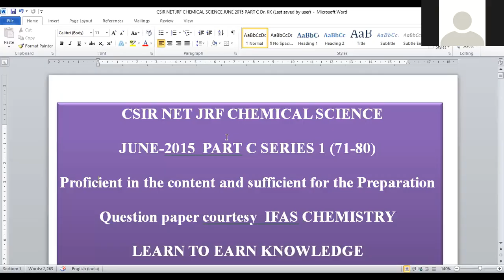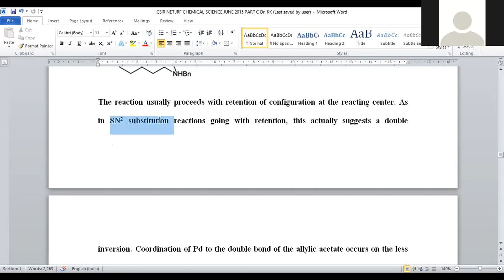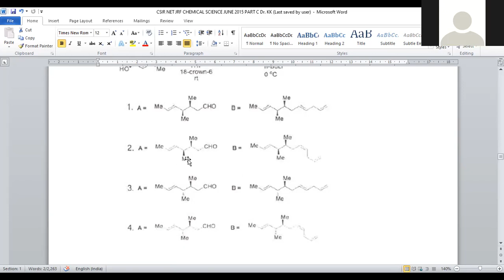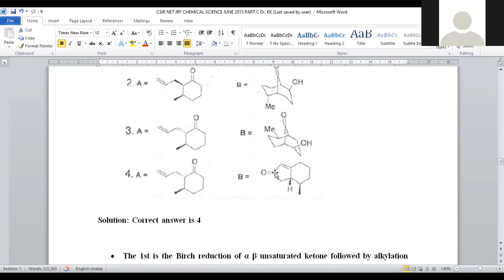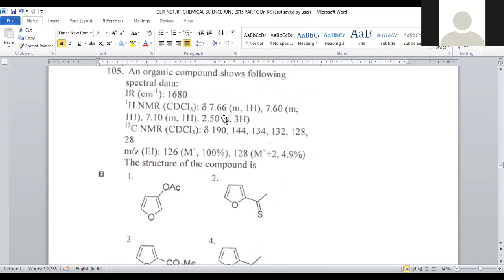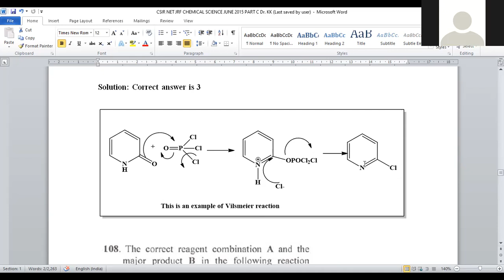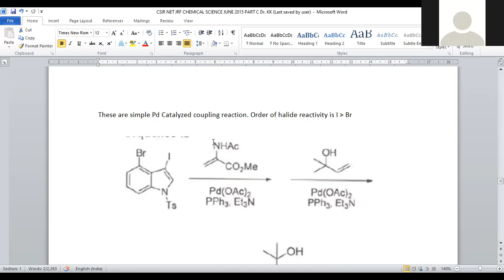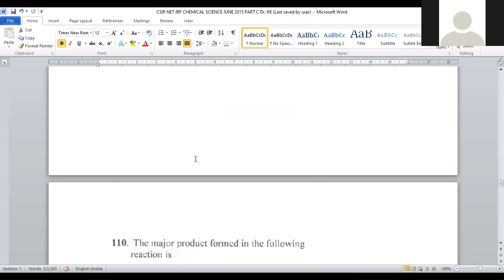CSIR NET JRF CHEMICAL SCIENCE JUNE 2015 PART C SERIES 4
Here is the post on CSIR NET JRF CHEMICAL SCIENCE JUNE 2015 PART C SERIES 4 from 101-110 questions.